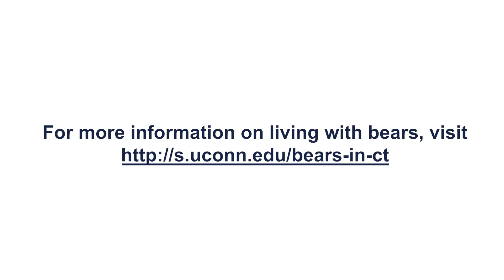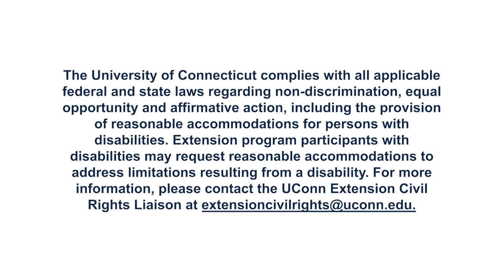Living with Bears in Connecticut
As Connecticut’s black bear population continues to grow, understanding how to coexist with these iconic animals is more important than ever. In this short video, UConn wildlife scientist Dr. Tracy Rittenhouse explains bear behavior, how to reduce bear interactions, and what to do if you encounter a bear.

We also cover practical tips for securing garbage, removing food attractants like bird feeders and fallen fruit, protecting your garden, and keeping bears wild. Whether you live in a rural, suburban, or even urban area, this video provides essential knowledge for safely sharing space with bears.

Topics Covered:
• Bear behavior and seasonal activity
• Preventing bear visits to your yard and garden
• What to do if you see a bear
• Reporting bear sightings
• Coexisting with Connecticut’s wildlife

📍 Learn more and access additional resources at: s.uconn.edu/bears-in-ct